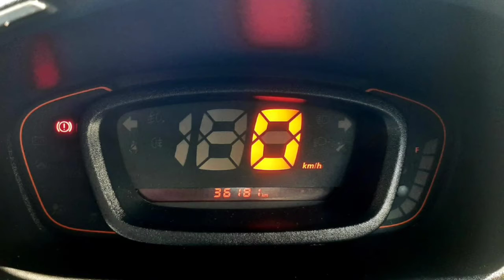Renault Kwid Second Car Used Car Sales in tamil nadu bala tex car sales and buying online